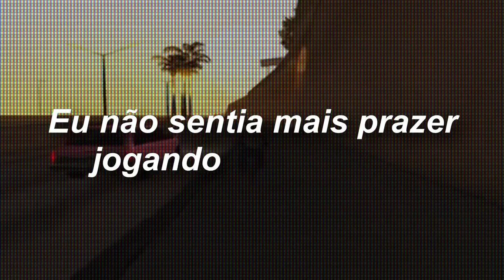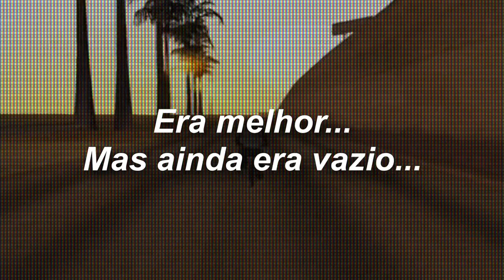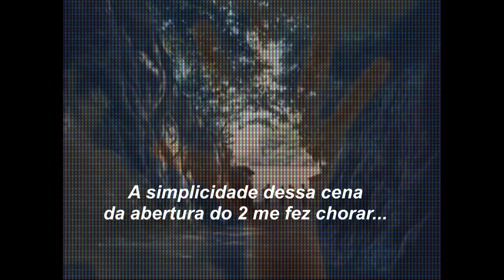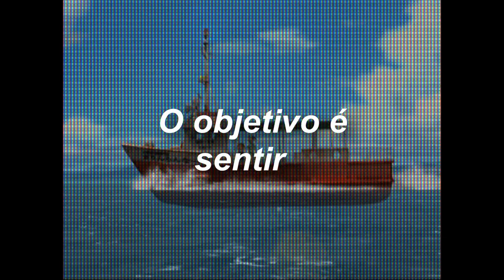Ĉ̵̯L̸͕̊I̸̘̓Q̶̝̀Ủ̸̪Ȇ̶͇̮̌ ̵̻̻͘A̸̭̓͛ͅQ̵͇͙̌U̵̮͝I̴̡͌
Vou repostar até você jogar